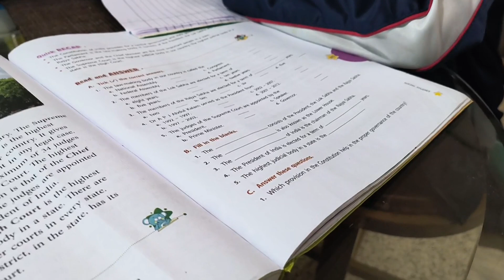Busy day in my life| New Maniquin for my shop| Assamese Daily Vlogs